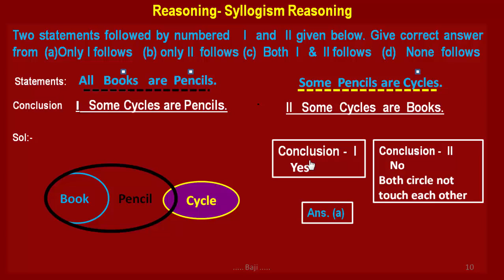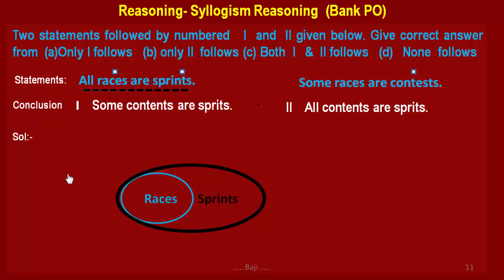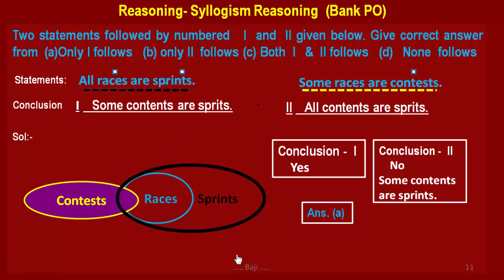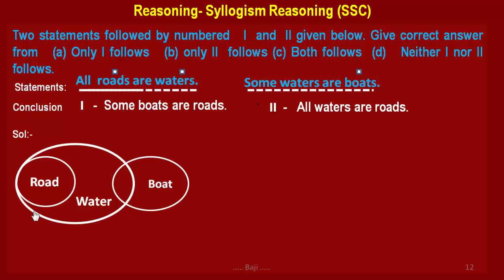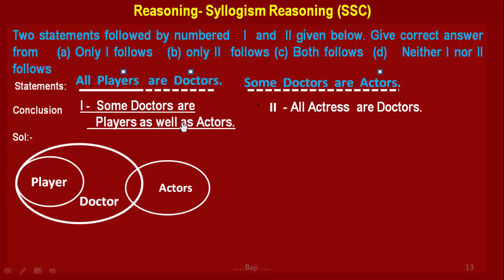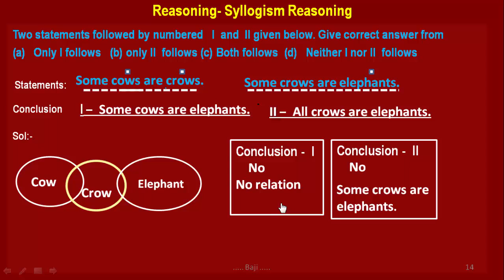Baji Faim Syllogism Reasoning Some Part 3